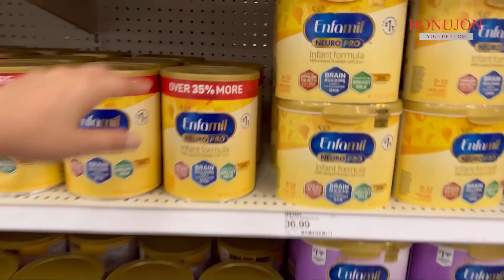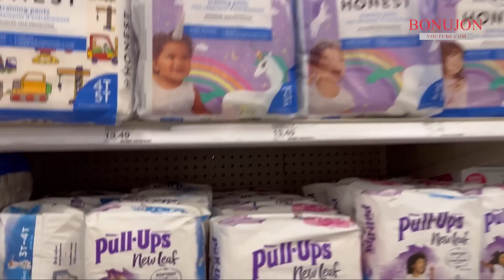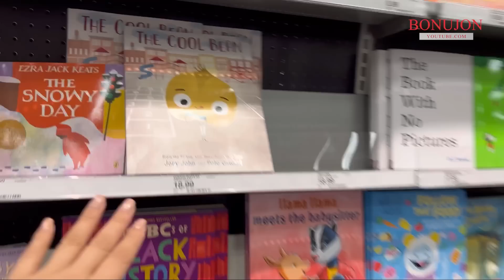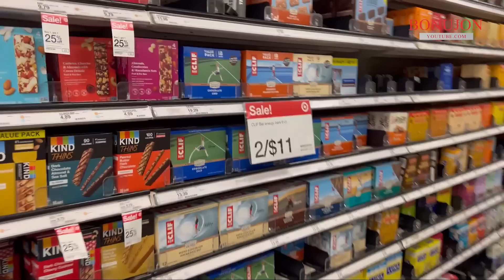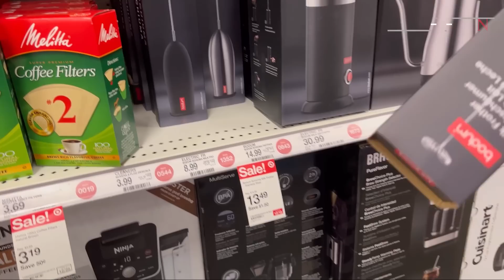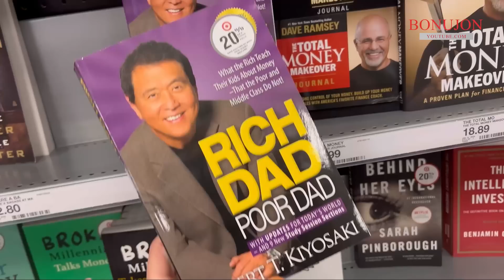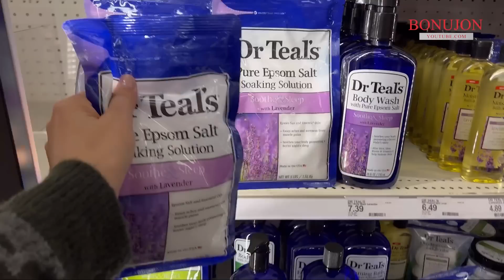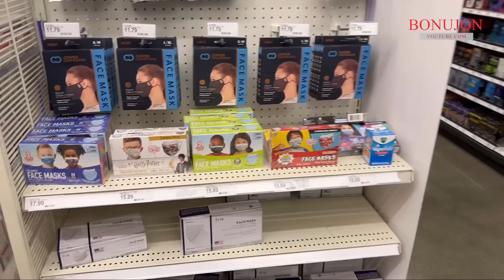Bizdagi arzon magazinlardan biri...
ASSALAMU ALAYKUM!
Xurmatli obunachilarim, marjonlarim bizni kuzatishda davom eting